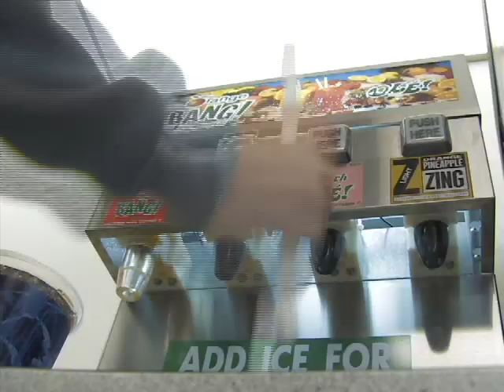Oblivious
A short about how one man and is oblivious way of living gets him in trouble.